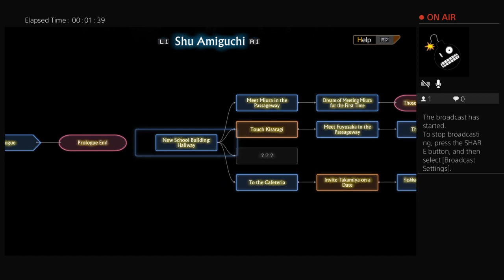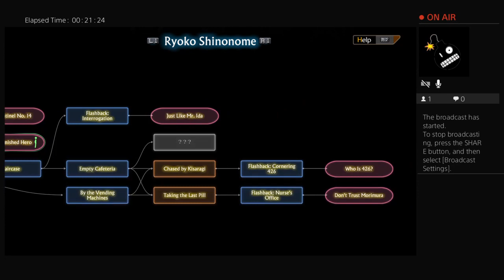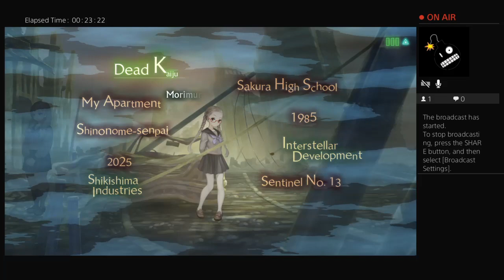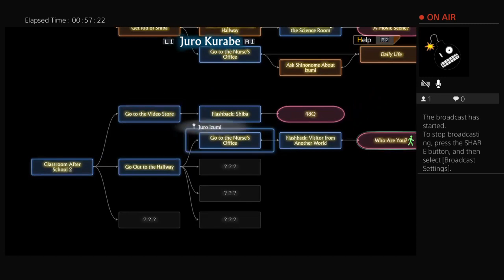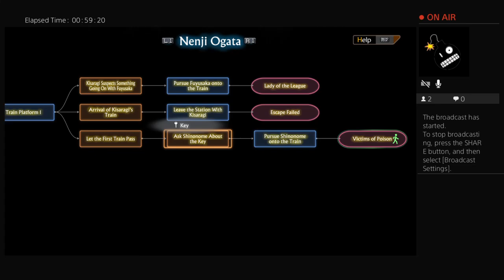Streamed: 13 Sentinels: Aegis Rim - Session 7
426 takes over the stream in multiple stories.  And a stomachache on my end.